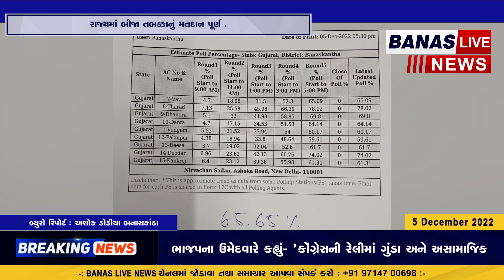રાજ્યમાં બીજા તબક્કાનું મતદાન પૂર્ણ .... BANAS LIVE NEWS